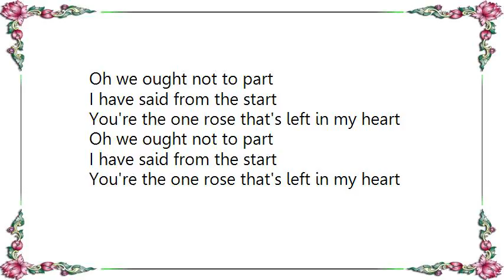Johnny Cash - The One Rose That's Left in My Heart Mono Version Lyrics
[Lyrics Johnny Cash - The One Rose That's Left in My Heart Mono Version]
So blue Lonesome too But still true
Rosie haunts me Makes me think of you
You're the one rose that's left in my heart,
Dear I love you, adore you, I do
Each night in dreamland we wander along
Telling love stories anew
When from a blue sky a black cloud came rolling
Breaking my heart in two
Oh we ought not to part
I have said from the start